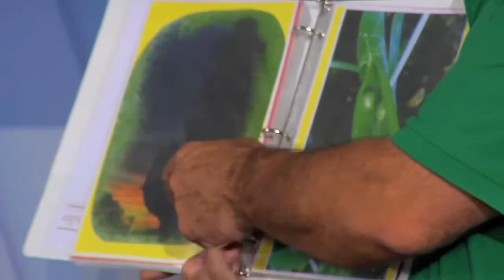Five Star Chef Pascal M Allaire N.D. Uses Kangen Water®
For more information on Ionized Alkaline Kangen Water,
and signup for the FREE
e-News book.